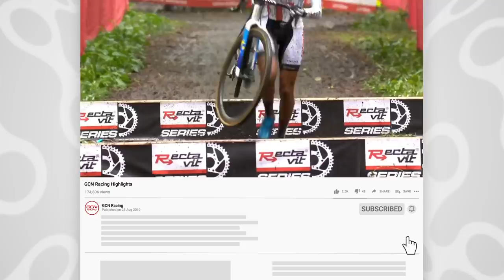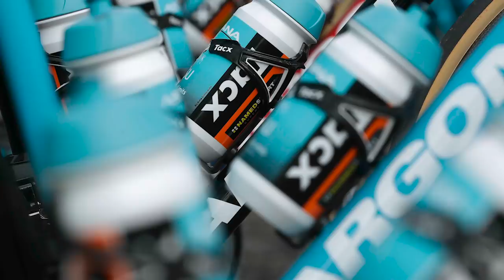Recipe For Success: Will Jumbo Visma Be Cycling's Next Super Team? | GCN's Cycling Race News Show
Is it possible to win both the GC and sprint stages of the Tour de France, even if you have a cycling superteam?  We investigate, using actual stats.  We also take a look back at the return to cyclocross of Mariane Vos on Saturday, the much-awaited Superprestige at the Zonhoven sandpit on Sunday, and some high profile rider transfers including Rohan Dennis' new team.

Can Jumbo-Visma be successful in both the GC and sprint stages of the 2020 Tour de France?